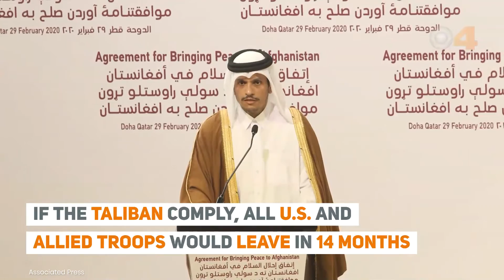Peace agreement signed by US, Taliban hoping to end war in Afghanistan